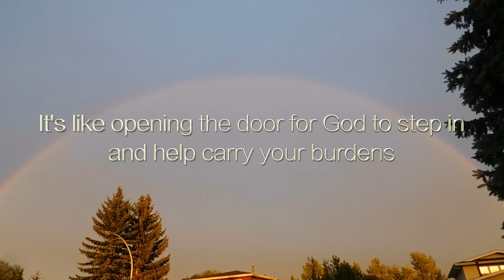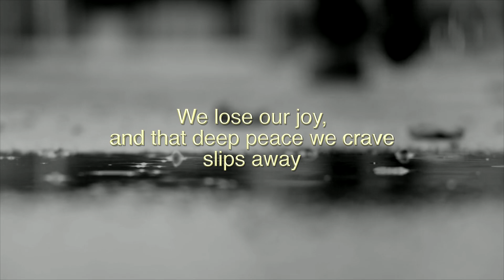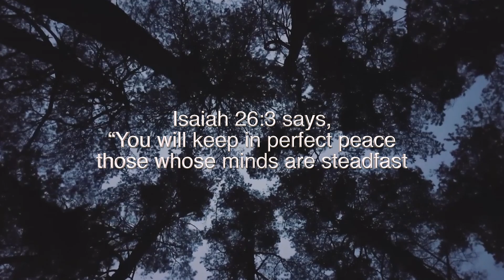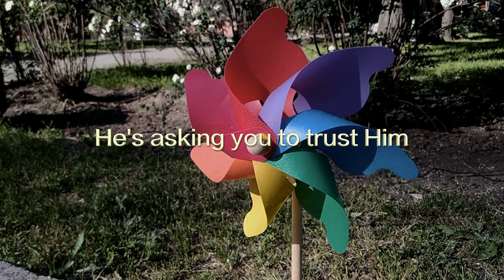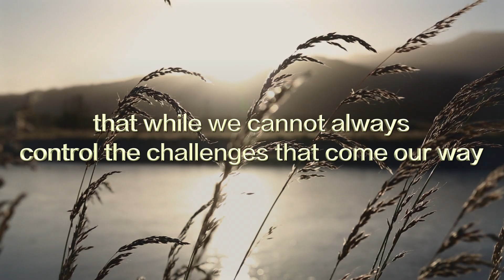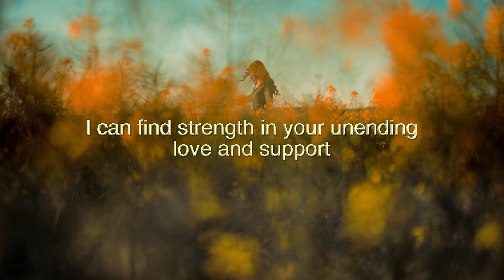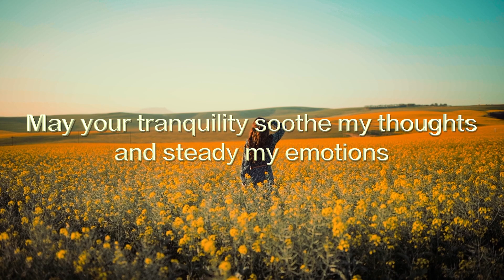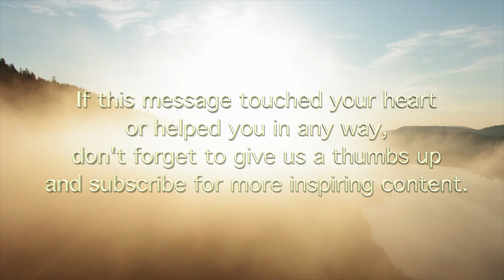FIND INNER PEACE in the Midst of Anxiety and Depression I Spiritual Meditation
In life, it’s easy to let negativity take over when things feel overwhelming. But what if we could choose to see things differently? In this video, we’ll explore the power of a positive mindset, rooted in faith, and how it can transform your outlook and your life. Discover how focusing on hope and God’s promises can lead to deeper peace and joy, even in difficult times. Let go of negativity, embrace faith, and start seeing God’s hand at work in every moment.

Bible verses included:

 • Philippians 4:8
 • 1 Peter 5:7
 • Romans 8:28
 • Isaiah 26:3
 • Romans 12:2
 • Hebrews 11:6
 • Philippians 4:6-7